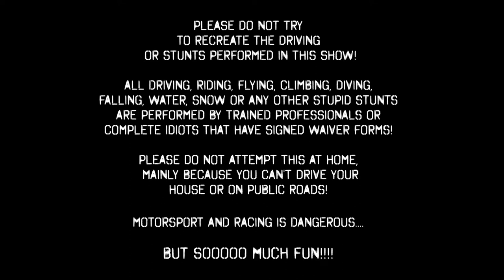MPH Customs.TV Kirsty Kerbs Widdrington UK Female Drifter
Come meet Kirsty and Syril, this colourful pair like going sideways..